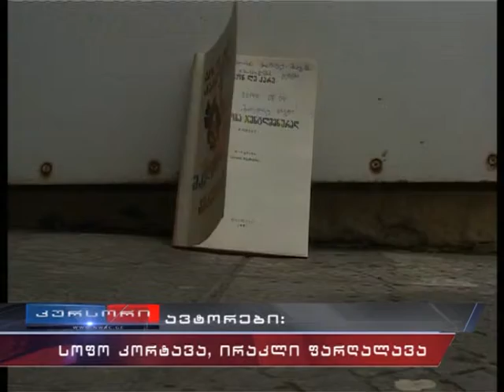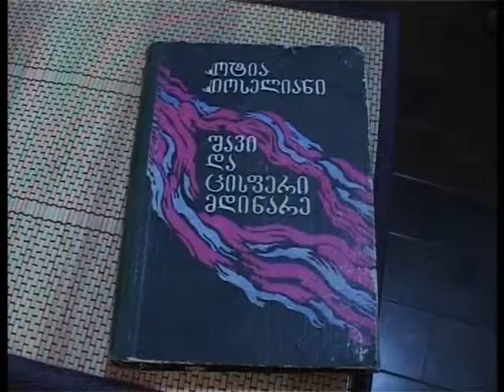,,მოხეტიალე წიგნები'' ფოთში 8 04 2014